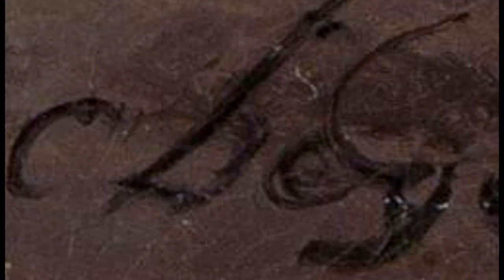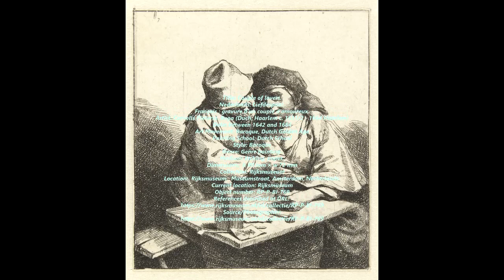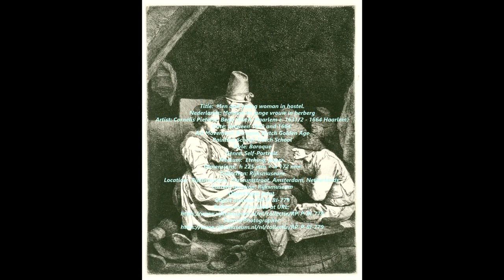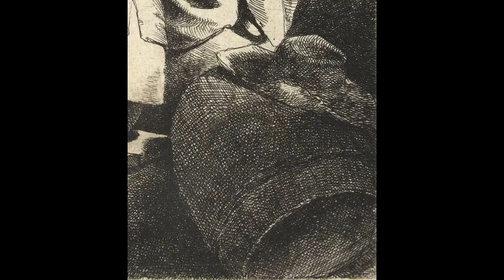Cornelis Pietersz. Bega - Paintings by Cornelis Pietersz. Bega in the Rijksmuseum, Amsterdam.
Cornelis Pietersz. Bega (Duch, Haarlem c. 1631/2 - 1664 Haarlem) - Paintings by Cornelis Pietersz. Bega in the Rijksmuseum,  Amsterdam, Netherlands.

Cornelis Pietersz Bega, or Cornelis Pietersz Begijn (1631/32 - 27 August 1664) was a Dutch Golden Age painter and engraver.

Bega was born, lived and worked in Haarlem and was the son of sculptor and goldsmith Pieter Jansz. Begijn. His mother Maria was the illegitimate daughter of the Haarlem painter Cornelis van Haarlem. He assumed the name Bega when he started working professionally. He was a student of Adriaen van Ostade, and produced genre scenes of similar subjects, typically groups of a few peasant figures, often in interior settings, or fanciful figures such as The Alchemist (Malibu) or The Astrologer (London).

From 1653 to 1654 he traveled by horse and boat on a Grand Tour with fellow painters Dirk Helmbreker, Vincent van der Vinne and Guillam Dubois through Germany, Switzerland and France. This trip was recorded in Vincent van der Vinne's diaries and gives an accurate view of the art in the cities they visited in those times. His dated works begin in 1652, and in 1654 he was accepted into the Haarlem Guild of St. Luke, dying only ten years later, which according to Houbraken was due to the plague. He was close friends with the Haarlem painter Leendert van der Cooghen. When he died he was buried in the grave of his grandfather Cornelis van Haarlem.